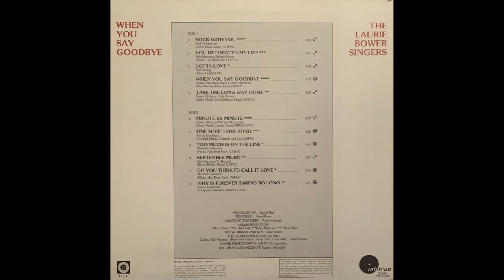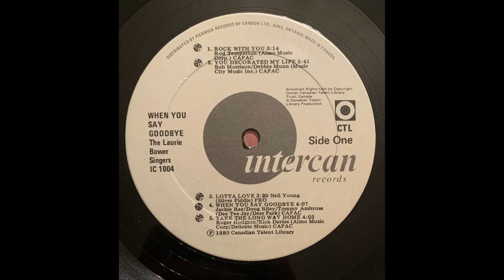Laurie Bower Singers - Rock With You (1980)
Awesome whitebread cover of this Michael Jackson hit.

Built around the choral arranging and trombone mastery of Laurie Bower, the Laurie Bower Singers were one of the CBC's most in demand vocal groups of the 60's-80's.

Laurie Bower (Lawrence Wayne Bower) was born near Kirkland Lake on August 31st 1933, to parents George and Rose Bower. He spent his youth in a musical household, nursing a deep love for pop and big band sounds. In grade school, he'd develop a love for choral singing and would join the school choir. This would form the basis of his musical journey.

As the years wore on, in his teens he began playing the trombone. He began studying composition, and music theory in high school. He earned his bachelor's degree of music at U of T in 1957; after studying choral technique, music theory/composition and the trombone with Harry Stevenson of the Toronto Symphony Orchestra.

Upon graduation, Laurie found no shortage of groups to join. He'd play in the dance bands of Benny Louis, Ozzie Williams and Mart Kenney before joining the Five Playboys. The Five Playboys had a regular gig on CBC-TV's "The Jack Kane Show."

After a few months with the Jack Kane gig Laurie grew restless. He'd soon after go solo as a trombonist, singer and choral arranger, and became a sought-after session man in Toronto studios.

His most notable role thus far was conducting the Young Canada Singers, a group of 10-year-old children, in the English version of Bobby Gimby’s Centennial-year anthem, Ca-na-da. This, plus his success as an in-demand session player and arranger, emboldened him to again strike out on his own, and start a group of his own. In 1967, The Laurie Bower Singers were born!

The original vocal quintet consisted of: Kathy Collier, Laurie Bower, Patty Van Evera, Tommy Ambrose, and Vern Kennedy. In time, they were succeeded by Cal Dodd, Debbie Fleming, Bill Misener, Colina Phillips, Judy Tate and Stephanie Taylor. The Laurie Bower Singers became known for their silky smooth harmonies and sugary sweet interpretations of some of the most popular songs of the day; covering everyone from Neil Diamond, to Michael Jackson, to even Supertramp, as the years went on.

The group got their musical start on the "CBC Song Market" compilations from 1967 and 1968. The songs they recorded are fantastic examples of what was to come on their debut album in 1969. Throughout 1967 and 1968 they'd sing on dozens commercials and radio jingles, as well as albums by some of Toronto's contemporary Jazz and Country artists (Ben McPeek, Eugene Amaro, Mary Lou Collins, The Mutual Understanding, Guido Basso, The Billy Van Singers, and a few others). They'd also appear on TV multiple times throughout the late 60's; on shows such as "In Person, Barris & Company, and Mallets & Company."

Their debut album in 1969 contained a number of fantastic song choices, including Didn't We by Jimmy Webb and Early Morning Rain by Gordon Lightfoot; masterfully performed by both the LBS, as well as the orchestras directed by Guido Basso and Moe Koffman. The true M.V.P. on this album and why I think this album really stands out in their catalogue, is Rick Wilkins. One of Toronto's greatest arrangers, who had previously worked with the group on The Mutual Understanding albums as well as Guido Basso's Christmas album. Backed by an 18-piece orchestra directed by Guido Basso and Moe Koffman , Rick put together breezy, cascading arrangements, to create a mellow sound comparable to that of the Ray Conniff Singers or the Anita Kerr Singers.

Over the subsequent years the group would gain a following as well as a presence on AM radio of the early-to-mid 1970's. They'd release over a dozen album by 1981 (mostly for Lyman Potts Canadian Talent Library label)full of fantastic cover versions and very few originals, and recorded hundreds of jingles and commercials for various companies and entities. They were truly one of the top and most in-demand vocal groups in Canada of the day.

Unfortunately it did little to stem the tides of change. Laurie Bower was growing restless and looked to other creative outlets. In 1981, Bower became a founder of the Spitfire Band, serving as its vocal arranger and as one of its trombonists. He also began playing during the early 1980s with big bands or orchestras led by Peter Appleyard, Guido Basso and Jim Galloway, and with Al Lawrie's Jazz Corporation.

The Laurie Bower Singers would carry on in a limited capacity throughout the 1980's until their retirement in 1990. The sheer number of jingles they recorder over the their roughly 25 year history is astounding; Cal Dodd was quoted as saying they recorded at least 2 jingles, every day, for 25 years. The group had a knack for covering obscure Canadian compositions. They’ve left behind a vocal legacy that surely will stand uncontested in Canadian music for some time.